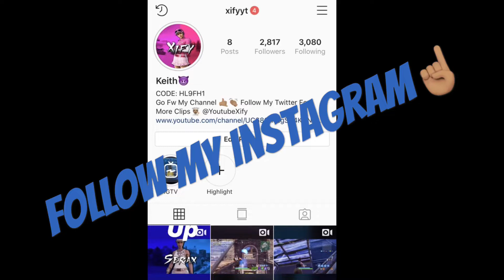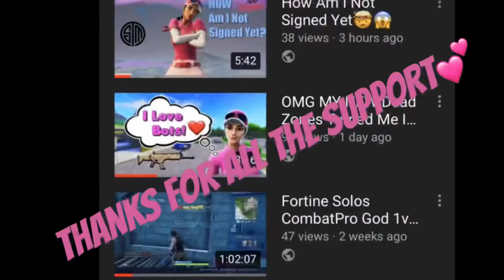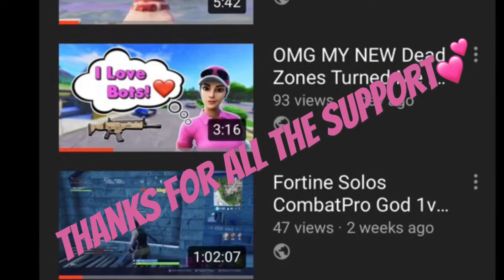OMG My New Edit Sens Turned Me Into This!!🤯🔥🔥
Follow My Instagtam👇🏽

Songs Stir Fry
Artist
Migos